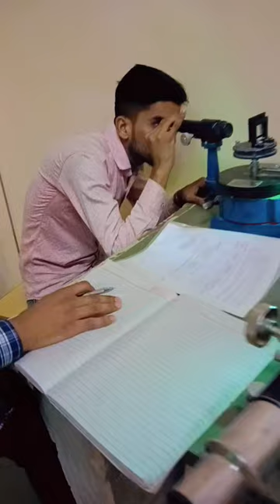First order spectrometer Experiment